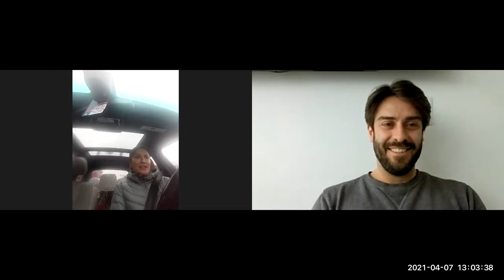Managing Short Term Rental Properties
Paula is a pro short term rental expert and is sharing her tips on managing AirBnB properties, student housing and corporate relocations.

Join us at the next Mogul Mastermind to see the full presentation on April 21st: by registering